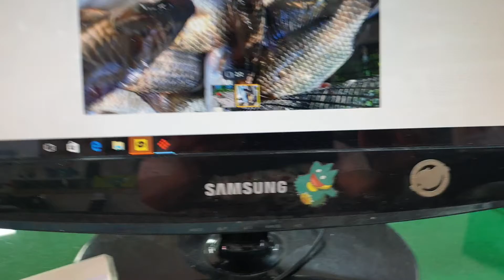2022년 6월 10일붕어낚시군위붕어낚시